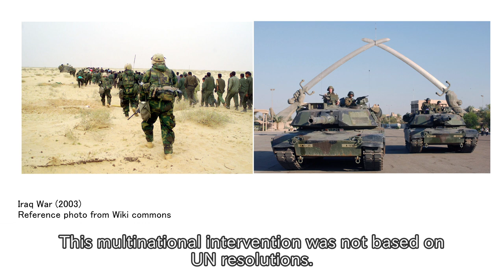[Online Learning Program] "Think about Peace – Hiroshima as a Starting Point" vol.4-2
[Online Learning Program vol.4-2] Efforts of the International Community and Japan to Address Regional Conflicts and Civil Wars

Hiroshima Prefecture has opened an online peace study course so that people all over the world can learn about peace anytime, anywhere. This course consists of five parts. Please write your comments with the hashtag TPHiroshima and hiroshimapeacememorial.

Contents: 5 Courses

- 1.4 The Flourishing of the Movement to Ban Atomic and Hydrogen Bombs and the Reality of International Politics
2. Ideal and Reality: International Politics Concerning Nuclear Weapons during Cold War and Post-cold War
- 2.1 Ideals and Reality: The Cold War on Nuclear International Politics Immediately after the End of the Cold War
- 4.4 Dialogue "Peacebuilding from Hiroshima" KUMAMOTO Mihoko； Director of Division for Prosperity, UNITAR (Head of UNITAR Hiroshima Office) x FUJIWARA Kiichi